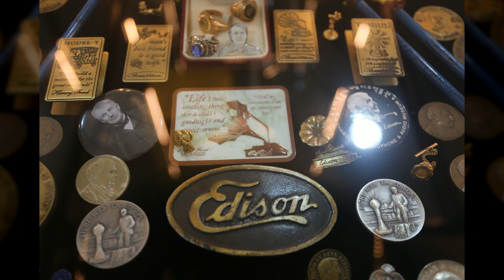참소리박물관